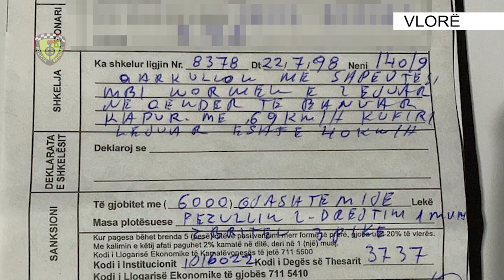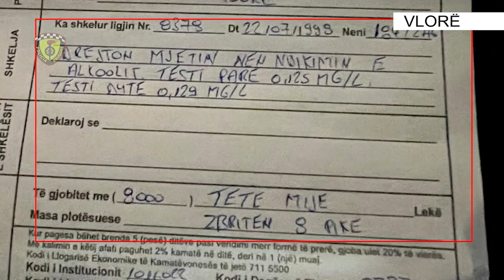Policia rrugore e Sarandës dhe Vlorës kontrolle intensive, arrestohen 3 shoferë, pezullohen 32...